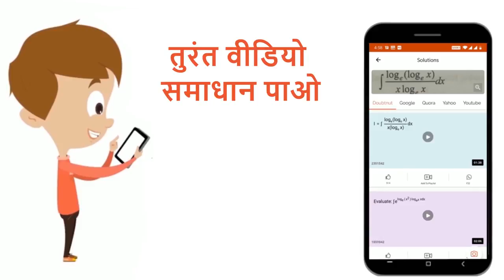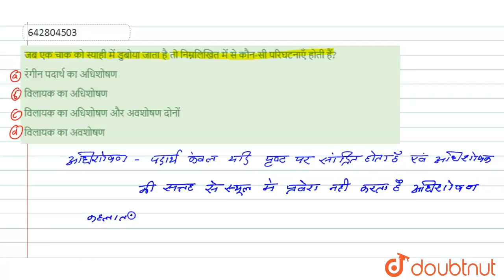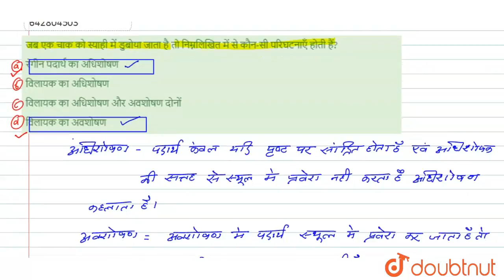जब एक चाक को स्याही में डुबोया जाता है तो निम्नलिखित में से कौन-सी परिघटनाएँ होती हैं? | 12 | पृ...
जब एक चाक को स्याही में डुबोया जाता है तो निम्नलिखित में से कौन-सी परिघटनाएँ होती हैं?
Class: 12
Subject: CHEMISTRY
Chapter: पृष्ठ रसायन
Board:CBSE

👉 Have Any Query? Ask Us.